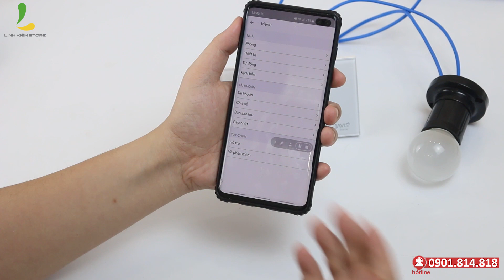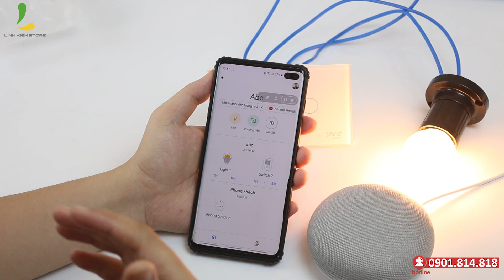Công tắc thông minh Javis: hướng dẫn lắp đặt, điều khiển bằng điện thoại và giọng nói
Công tắc trong video ngày hôm nay đến từ thương hiệu Javis - công tắc wifi Javis được rất nhiều khách hàng lựa chọn vì chất lượng tốt cũng như giá thành rất hợp lý.

Video này dành cho đối tượng những người muốn tự lắp công tắc tại nhà 1 cách đơn giản và chính xác nhất thông qua việc lắp đặt nguồn điện, nối đèn hoặc các thiết bị điện dân dụng cũng như là kết nối và sử dụng công tắc thông minh Javis để điều khiển bằng điện thoại trên ứng dụng Javis Home cũng như điều khiển bằng giọng nói thông qua Loa google home mini.

Nam Đăng Home tự hào là nơi cung cấp đến quý khách hàng đầy đủ mọi dịch vụ về thiết bị và giải pháp giúp ngôi nhà của bạn trở nên thông minh cũng như tiện lợi mang đến cho chúng ta cuộc sống trọn vẹn hơn mỗi ngày.
Nam Đăng Home cung cấp các thiết bị như:
Hệ thống cửa hàng Linh Kiện Store:
Địa chỉ 1: 15 Thăng Long F.4 Q.Tân Bình
Địa chỉ 2: 284 Cao Đạt F.1 Q.5